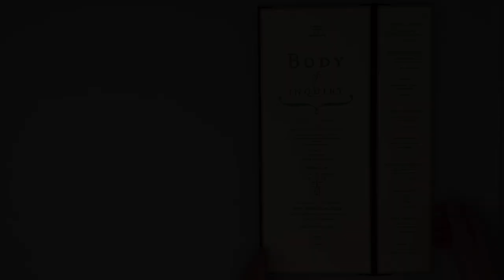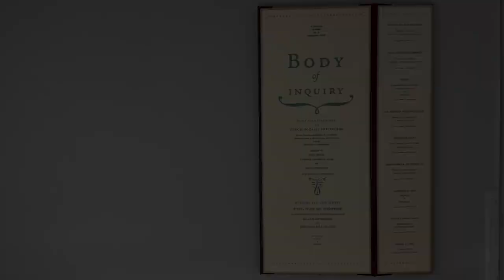Making the Book, Past and Present: Body of Inquiry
Casey Gardner. Berkeley, Calif.: Set in Motion Press, 2011. x-Collection FOLIO [N7433.4.G3577 B63 2011], Special Collections & Archives, University of Iowa Libraries.

Infographics have been popular for centuries. The “wound man” is a form of early infographic that has, since the Middle Ages (ca. 500-1500), aided readers in identifying conditions and ailments within the human body. Examples can still be seen in book art today. For example, book artist Casey Gardner uses this anatomical design choice, as well as the lift flap, to great effect in 'Body of Inquiry.' In the 16th century, lift flaps were used in medical books to facilitate the study of human anatomy.

This book is featured in the Spring 2024 Main Library Gallery exhibit, 'Making the Book, Past and Present.'

About the exhibit: 'Making the Book, Past and Present' explores the intersections of history, art, and practicality. What can we learn by placing books, materials, and makers from the Middle Ages through today in conversation with one another? Many techniques and materials common centuries ago still inspire contemporary book artists and bookbinders.

Curated by Eric Ensley and Emily Martin, this exhibition features a global selection of rare historic books and modern book art. From medieval manuscripts and early modern works to recent book sculptures, pop-ups, and books that move, these Special Collections & Archives materials shown together make a visual feast representing the strong connection between books and makers past and present.

Learn more about the Main Library Gallery at the University of Iowa Libraries: lib.uiowa.edu/gallery

Filmed and edited by Sara J. Pinkham.
Collection item handled by Zoe Webb.